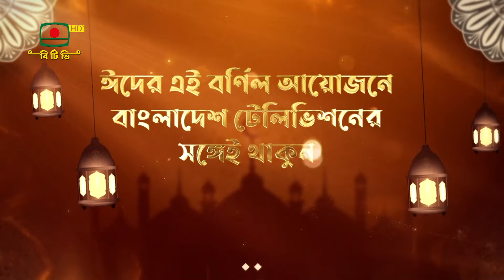পবিত্র ঈদ উল আযহা উপলক্ষে বিশেষ নাটক "প্রায়শ্চিত্ত"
দেখবেন ঈদের ৩য় দিন রাত ৮:৩০ মিনিটে